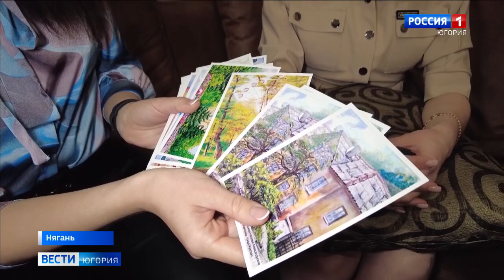Няганский ТЮЗ и Донецкий молодежный театр готовят совместную концертную программу к 9 Мая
Песни, стихи и личные истории: в Няганском ТЮЗе идет подготовка концертной программы «Спасибо, я живу!». Проект ежегодный и посвящен Дню Победы. Но впервые в нем принимают участие артисты Донецкого республиканского академического молодежного театра.

Смотрите выпуски "Вести-Югория" на телеканале Россия-1 ежедневно по будням:
утром - 5:07, 5:35, 7:07, 7:35, 8.07, 8:35, 9:00
днём - 14:25
вечером - 21:05
И в выходные:
в субботу - 8:00
в воскресенье - итоговая программа "Местное время. Воскресенье" - 8:00